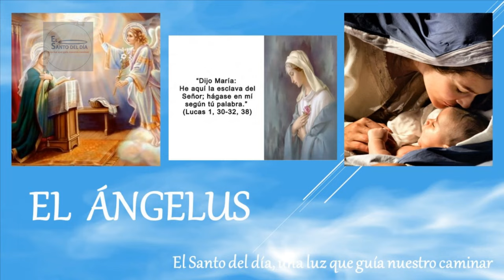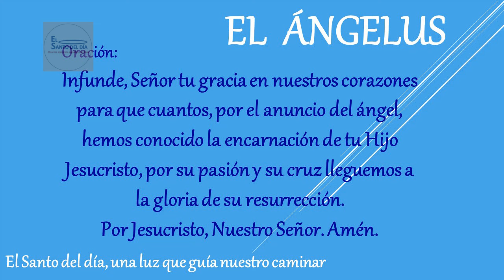ANGELUS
Amén.

Amén.